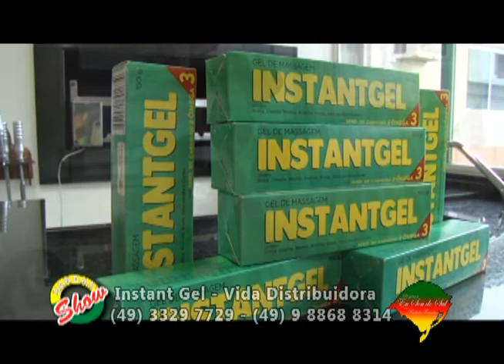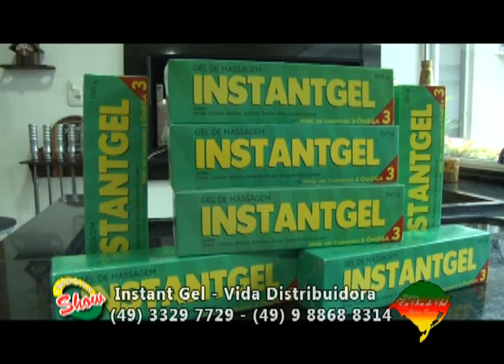Eu Sou do Sul 04 03 18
Mais um programa Eu Sou do Sul com Martinho Francisco, diretamente de Alpestre para todo Brasil e países do Mercosul pela parabólica, e aqui pelo canal para todo mundo.